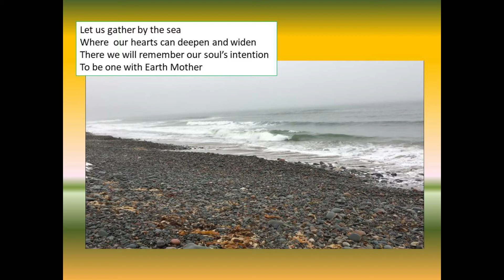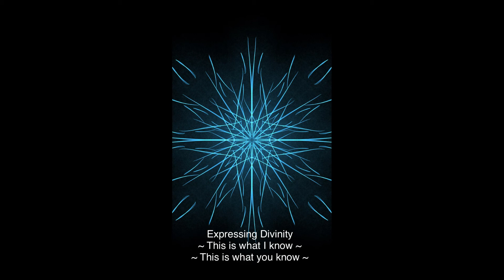Expressing Divinity - Re-igniting our connection with Earth Mother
December 21 , 2020 was a very special day for our Earth Mother. As well, for many, it was a day of (re)establishing a commitment to re-igniting our connection to our Earth Mother – answering her call for help to restore her sacredness to our inner hearts. This video, inspired to be created on the Day of Oneness, brings the essence of December 21, 2020 back to our attention, for we are not just one with each other, we are one with our Earth Mother.

Thank you for being open to new perspectives.
Thank you to the beings at Lawrencetown Beach, Nova Scotia for allowing this opportunity to express Earth Mother’s divinity through her beauty that comes in an infinite varity of forms.